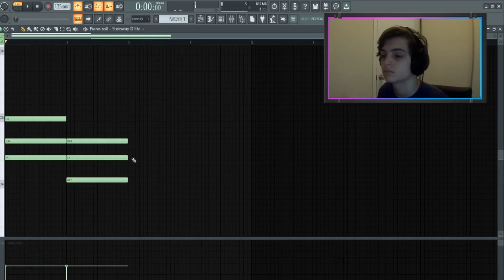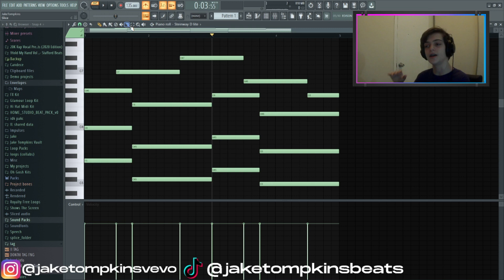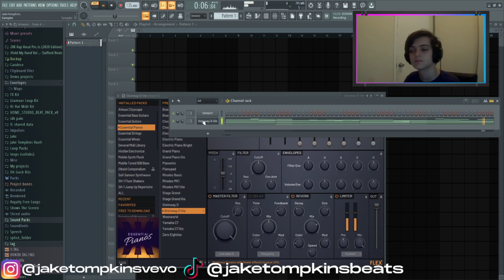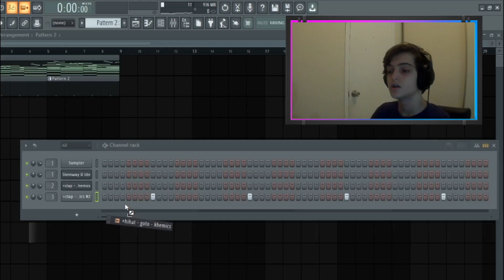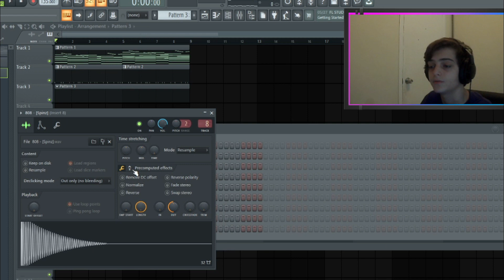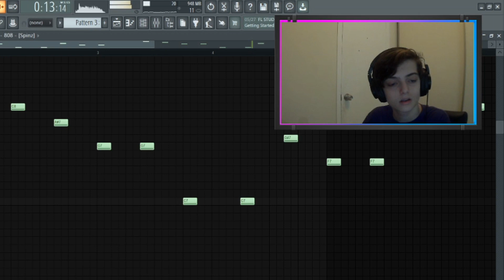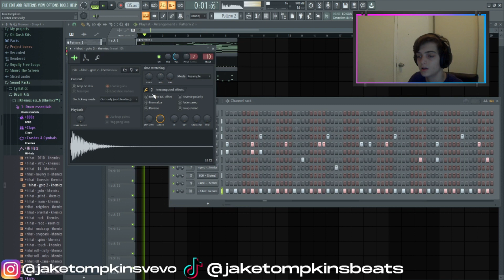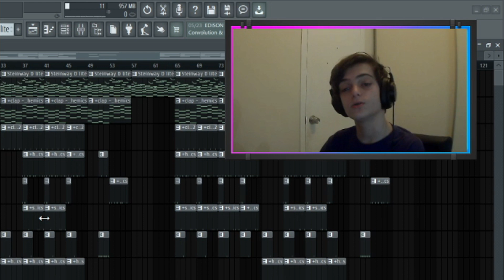Making A VIBEY Beat For Rod Wave and Morray (From Scratch) | FL Studio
Making A VIBEY Beat For Rod Wave and Morray | FL Studio